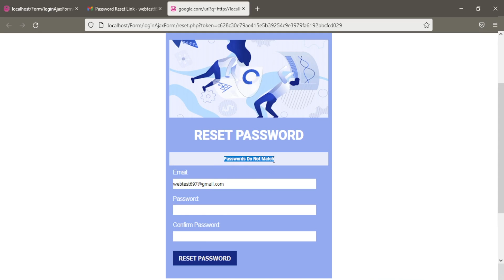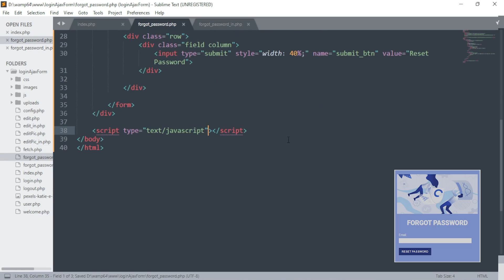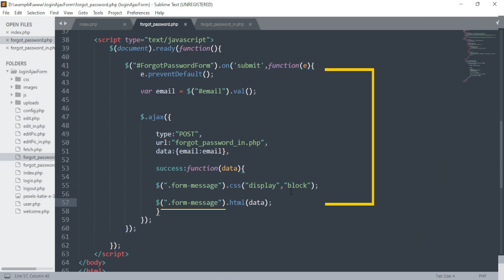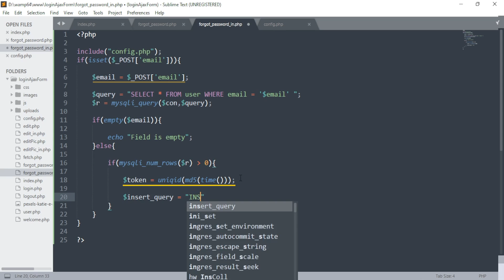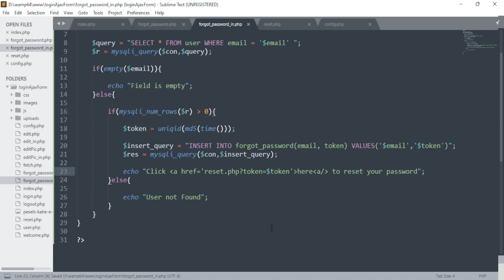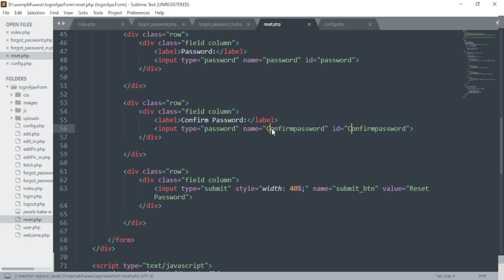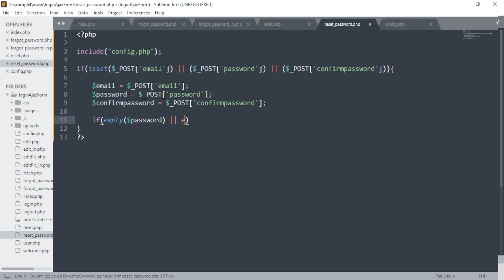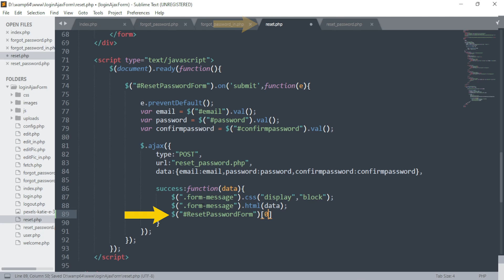Reset/Forgot Password & Recover By Email using PHP, jQuery AJAX and MySQLi Tutorial | Part 01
Hi everyone! Here I had made a tutorial "Reset/Forgot Password & Recover By Email using PHP jQuery AJAX and MySQLi ".

I have used Sendmail for sending mails in LOCALHOST.

This video tutorial is consists of two parts:

In "PART 01",  I will show you, how you can reset your password and recover by email.
And "PART 02",  is about how to send mail using 'Sendmail' in Localhost WampServer/Xampp Server

Hope you will understand something from both of these parts.